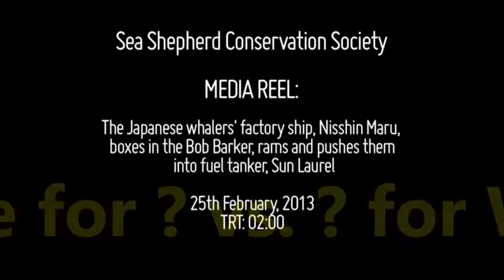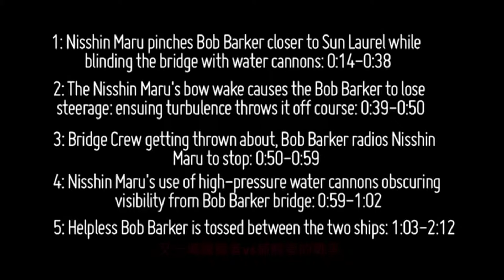Whale wars Eco terrorists interfere with Japanese whalers. (Rules of the road anyone)